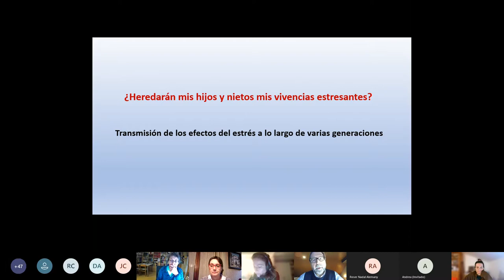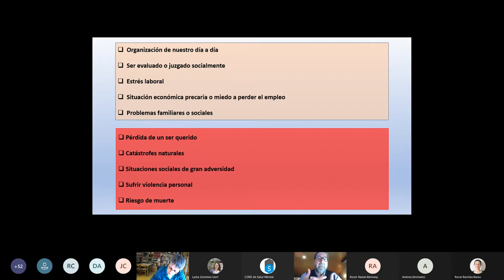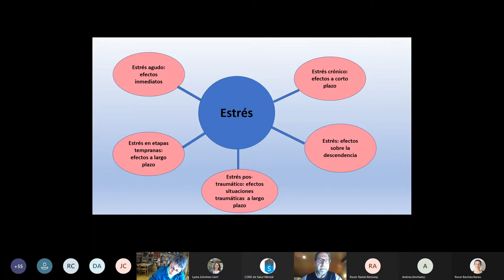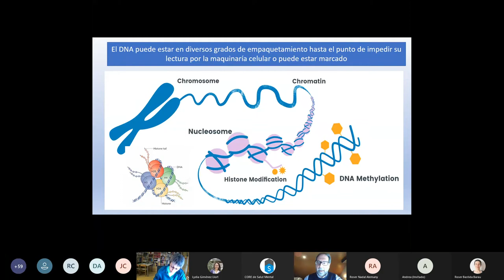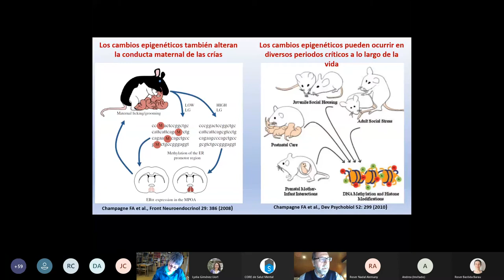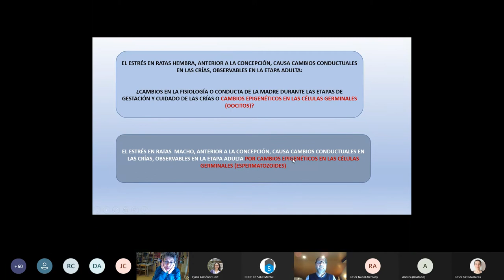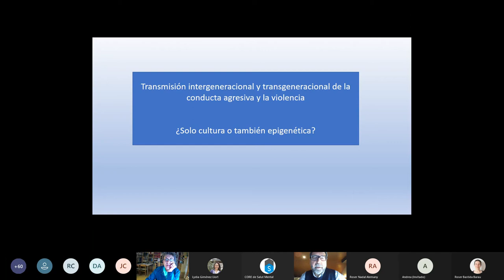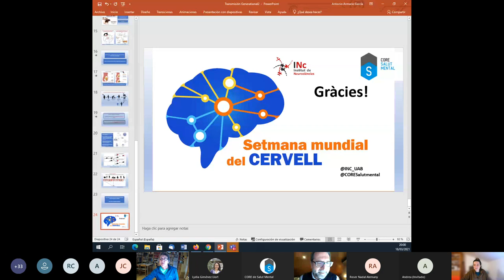¿Heredarán mis hijos y mis nietos mis experiencias estresantes?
Dr. Antonio Armario. En los últimos años se han obtenido pruebas de que las consecuencias del estrés, especialmente si son graves o traumáticas, pueden sorprendentemente transmitirse durante varias generaciones posteriores a través de modificaciones epigenéticas (aún poco conocidas) en los genes de los progenitores.